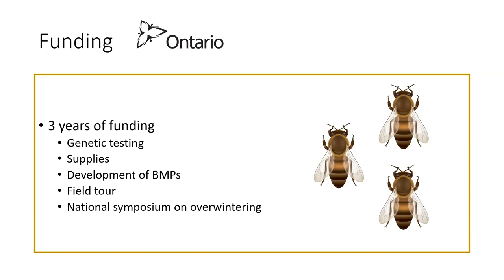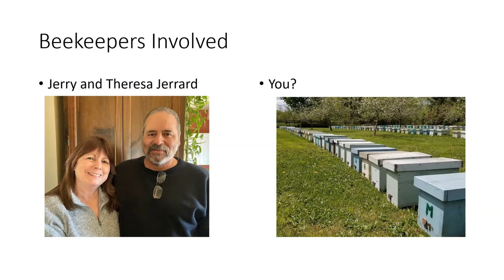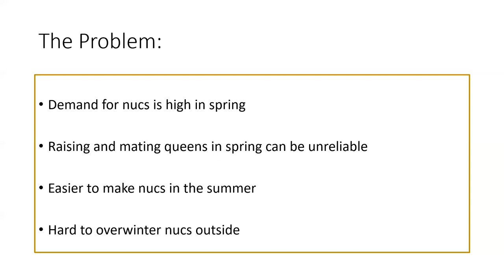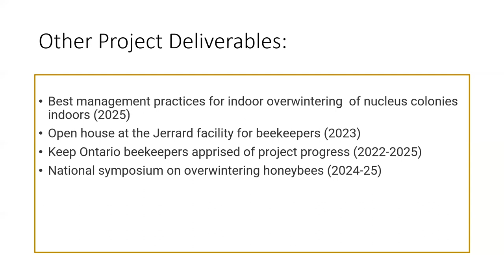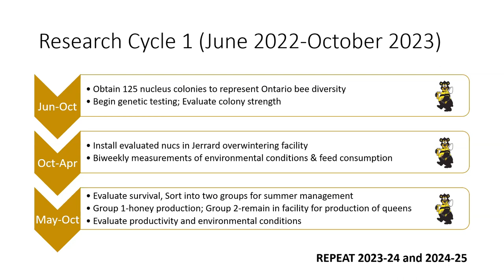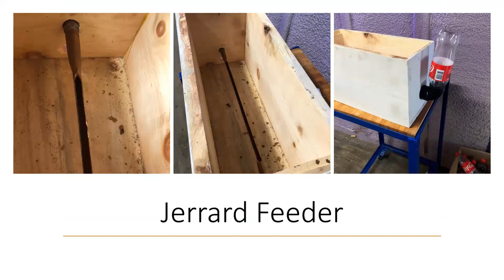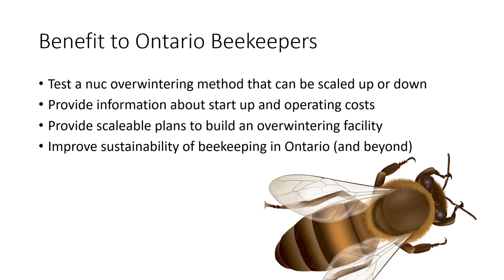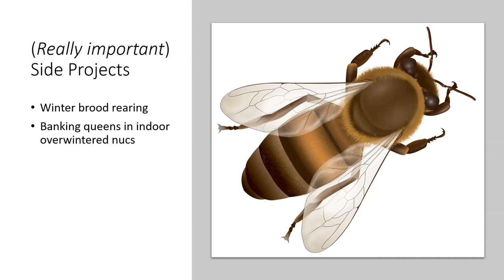Dr. Susan Willis Chan - Overwintering Nuc Project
A presentation about a project that is testing the overwintering success of nucleus colonies, provided as part of the OBA 2022 Spring Meeting.